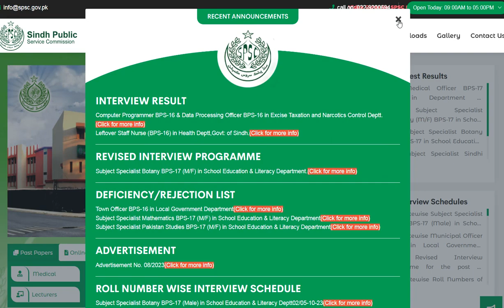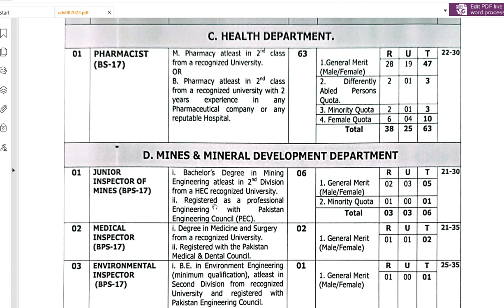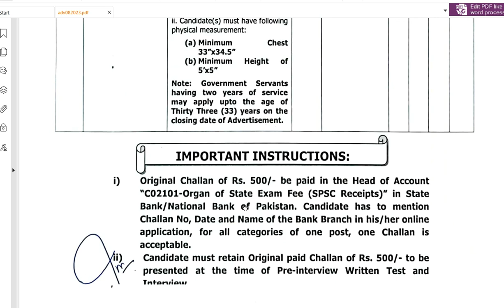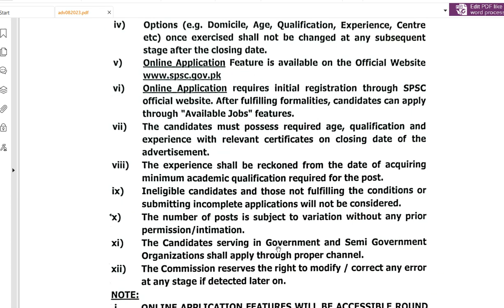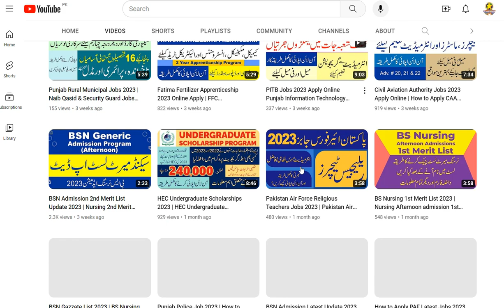Account Officer, Sub Inspector, ASI & other jobs 2023 | Sindh Public Service Commission Jobs 2023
Sindh Public Service Commission Jobs 2023 | Account Officer, Sub Inspector, ASI & other jobs 2023
SPSC Jobs 2023 Advertisement 8 has been announced and applications from the suitable persons are invited on the prescribed application form through online registration. In these Latest Sindh Public Service Commission Jobs the eligible Male/Female candidates from across the country can apply online through the procedure defined by the organization and can get these Today Jobs in Pakistan 2023 after the complete recruitment process.

Latest SPSC Jobs 2023 Advertisement 8

govt sindh jobs 2023
latest jobs in sindh 2023
Law Officer
Statistical officer jobs 2023
Budget Accounts Officer jobs 2023
Account Officer jobs 2023
Pharamacist jobs 2023
Junior Inspector of Mines jobs 2023
Medical Inspector jobs 2023
Environmental Inspector jobs 2023
Prosecuting Inspector  jobs 2023
Computer Programmer jobs 2023
Assistant jobs 2023
Sub Inspector jobs 2023
ASI jobs 2023

Latest SPSC Jobs 2023 apply online
How to Apply for Sindh Public Service Commission Jobs 2023